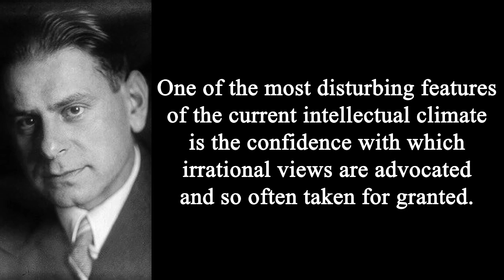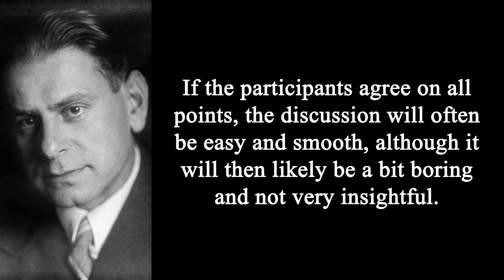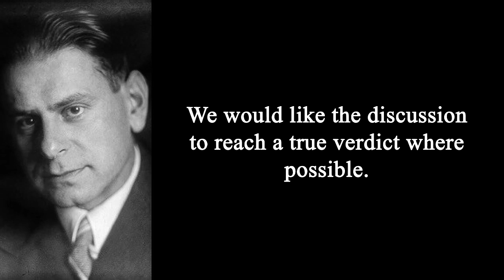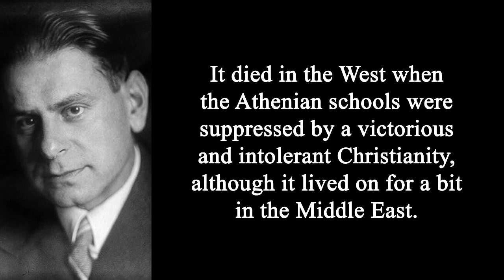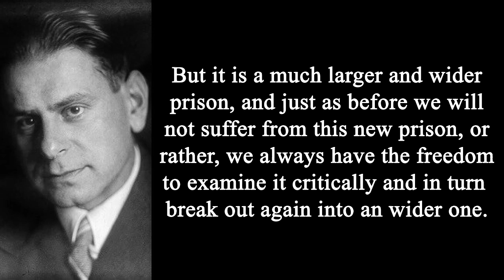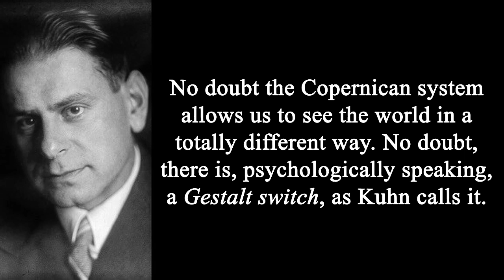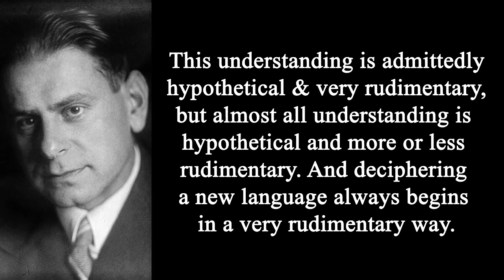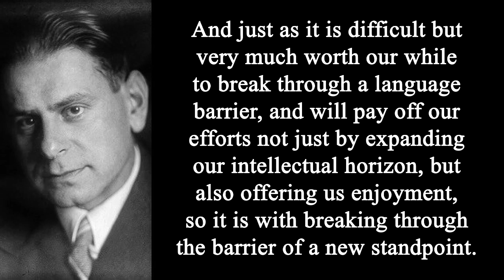Karl Popper on the Myth of the Standpoint (1990)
Karl Popper gives a talk on relativism called the Myth of the Standpoint. The translation is my own. Details will be added at a later date. More Popper